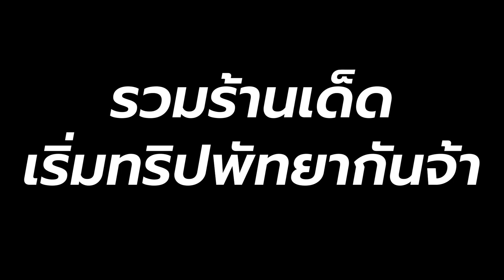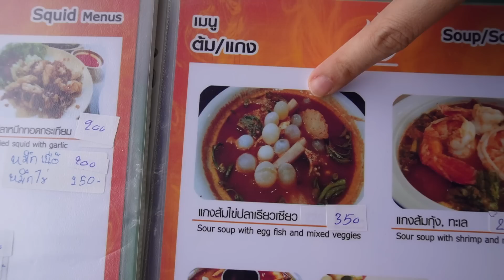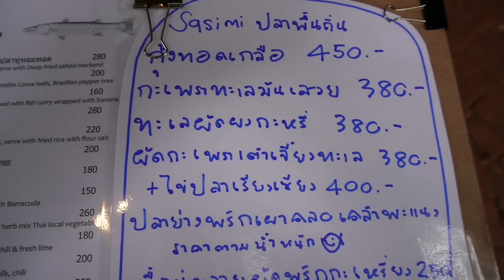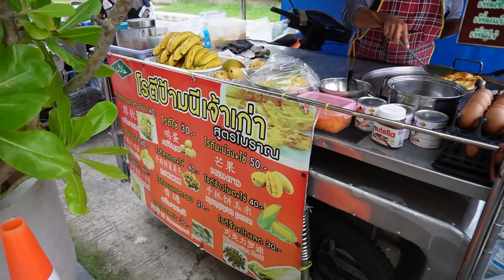(CC)บิ๊มกินแหลก ตะลุยกินร้านเด็ดพัทยา 2022 - EP.175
พยายามจะทำรวมร้านเด็ดที่พัทยาหลายรอบมาก แต่ไม่ประสบความสำเร็จสักที และในที่สุดค่ะ! เราก็ได้มาซึ่งรวมร้านเด็ดที่ส่วนตัวชอบมากมาเสิร์ฟแล้วค้าบ

พิกัด📍
ครัวตังเก ซีฟู้ด

ครัววันสุข

โรตีป้ามณีเจ้าเก่า (ข้างร้านปูเป็น)